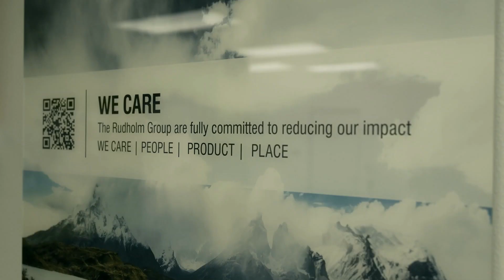RH MADE IN USA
The group's US product development and customer service hub is in New York City, while its factories in Nevada and California produce care content labels, UPC stickers, and recycled LDPE poly mailers, as well as poly bags.